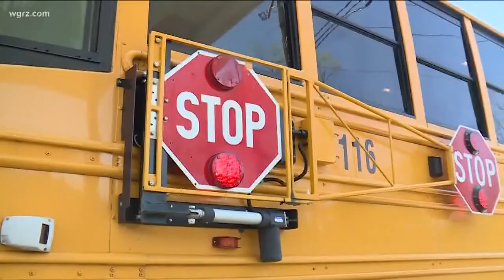Cuomo Budget: School bus Safety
trying to get stop-arm cameras on buses